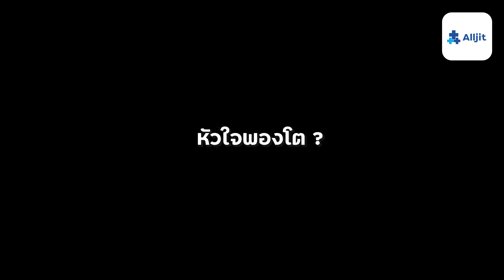ความสุขคืออะไร ในทางจิตวิทยา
ความสุขคืออะไร ยิ่งไขว้คว้ายิ่งหาไม่เจอ เมื่อพูดถึงความสุขแล้วรู้สึกเหมือนว่าเป็นสิ่งที่ทุกคนควรจะมี แต่ทำไมตัวเราถึงมีความสุขยากจัง เราจะค้นหาความสุขได้อย่างไรบ้าง และเราจะสามารถสร้างความสุขได้ไหมถ้าตัวเราเป็นคนที่ไม่มีความสุขเสียเอง มาร่วมพูดคุยผ่านมุมมองของนักจิตวิทยากับรายการพูดคุย Alljit X คุณวันเฉลิม คงคาหลวง นักจิตวิทยาการปรึกษา :)

00:00 l เริ่ม
01:45 l ความสุขคืออะไรในทางจิตวิทยา ?
13:25 l อยากสร้างความสุขให้คนอื่น
15:28 l ทำให้คนอื่นมีความสุขแต่เราทุกข์
20:52 l จบ